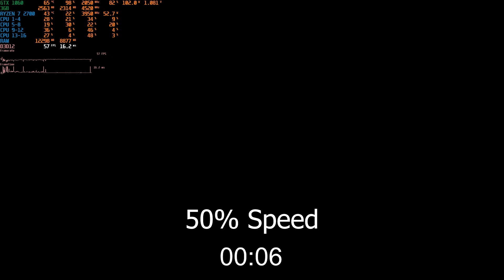Ratchet & Clank: Rift Apart | PC Port Performance Review & Direct Storage | GTX 1060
Ratchet & Clank: Rift Apart is another PS5 exclusive coming to PC, but this time it's from Nixxes, the team that made both Spiderman PC Ports. First of all, the game looks phenomenal even on Low Settings and the fact that the GTX 1060 3GB can even run it is truly impressive (Considering its a PS5 exclusive).

Performance is fine for the most part, there is occasional stuttering, but it isn't noticeable while playing the game and if you are using a little bit of Motion Blur the game feels very fluid and responsive even when Framerates drop to the 30s.

Something truly remarkable this game does is loading assets and textures. You load into the game instantly and I don't think I have ever seen that before on PC. The sequences, that transition between the different dimensions are a bit laggy and produce some hitching, but if you are using a modern CPU and an SSD you should be fine!

I am planning on making a comparison between my 3.5GB/s NVME drive (used in this video) and a 7200rpm HDD, to see if that truly makes a difference.

Overall, it seems like a solid PC Port, there are some problems of course, but it's no where near as bad as The Last of Us Part 1.

Time Stamps
00:00 Settings Used
00:24 Loading Times
00:38 Direct Storage Stress Test
01:23 Benchmark (City)
04:53 Benchmark (Parade Route)
11:35 Benchmark (Dr. Nefarious Pursuit)

Game installed on a Kingston NV2 SSD 1TB M.2 NVMe PCI Express 4.0 (3.5GB/s READ) and Windows 11 Pro is used!

CPU : AMD RYZEN 7 2700 Overclocked to 3.95 GHz at 1.275V
Cooler : Noctua NH-D15 Chromax Black
GPU : Gigabyte GTX 1060 WINDFORCE OC 3G / Custom Overclock 2012Mhz/0.981V Core & 4520Mhz Mem
PSU : CORSAIR HX750 80 PLUS Platinum
RAM : G.Skill Aegis 16GB DDR4 RAM (2x8GB) at 3200 MT/s
Motherboard : B450M Steel Legend
SSD 1 : Samsung 960 Evo 500GB Sata
SSD 2 : Kingston NV2 SSD 1TB M.2 NVMe PCI Express 4.0
Case : COOLER MASTER MASTERCASE H500 GUNMETAL ARGB
OS : Windows 11 Pro